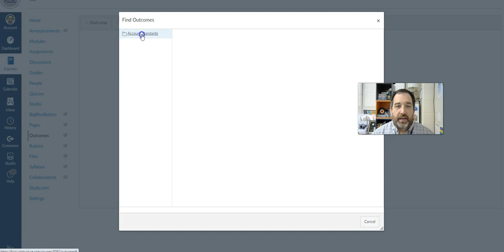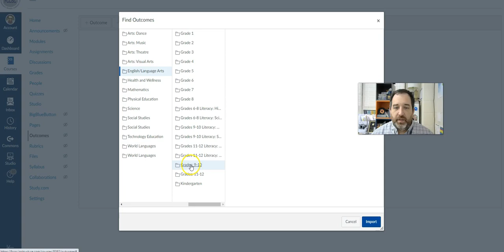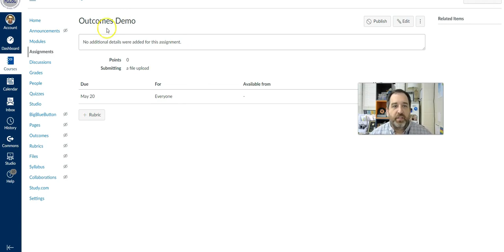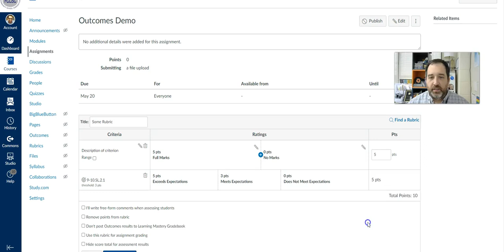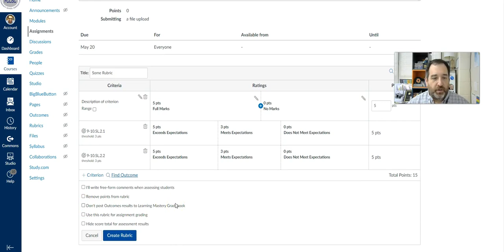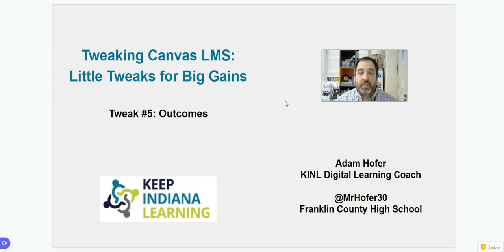Canvas LMS - Mastery-based Learning with Outcomes & Objectives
Join Adam Hofer, Keep Indiana Learning Digital Learning Coach, as he dives in to 6 small Canvas tweaks that will have big payouts in the end.
* 1:  Dashboard Course Cards
* 2:  Quiz Feedback (classic & new quizzes)
* 3:  Student Edited Pages within Canvas
* 4:  Using Discussion Board as a Help Desk
* 5:  Mastery-based Learning with Outcomes & Objectives
* 6:  Student Groups